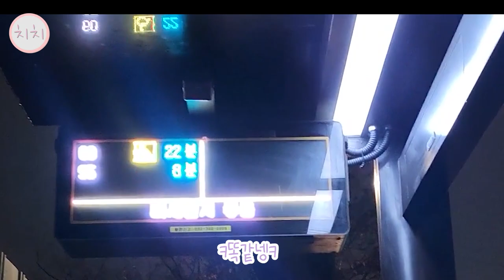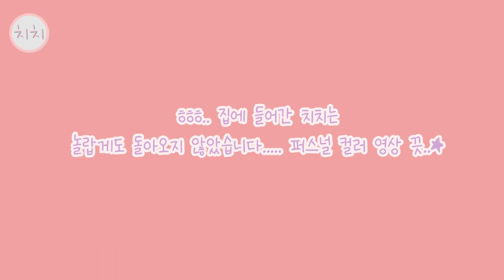{이웃집치치}퍼스널컬러 진단 받은날.. 잃어버린 11년을 찾습니다(총총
퍼스널컬러 진단 처음 받아봤는데, 여쿨이라는 결과를 받았습니다..ㅎㅎ
평소에 어울린다고 생각했던 색과 완전 정 반대로 나와서 많이 놀랬다는 이야기..
이후 퍼컬에 진심인 행보 .. 업로드..예정...히히하하
다음에 좀 더 촬영에 익숙해진다면(덜 부끄럽다면)
또 진단 받으면서 촬영 허가도 받아보고싶어요..!
충격이었지만 나를 알아가는 시간.. 너무 재밌었습니다 :D